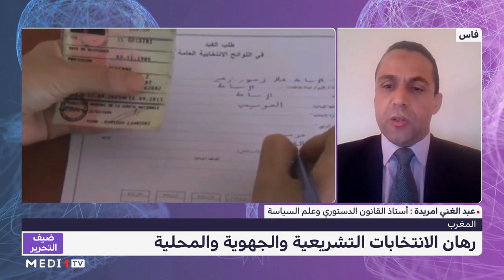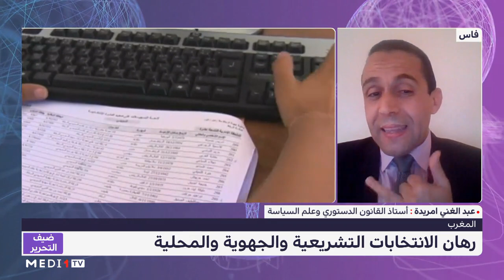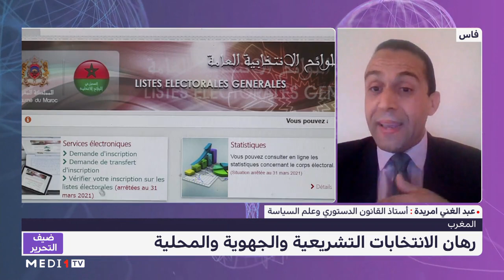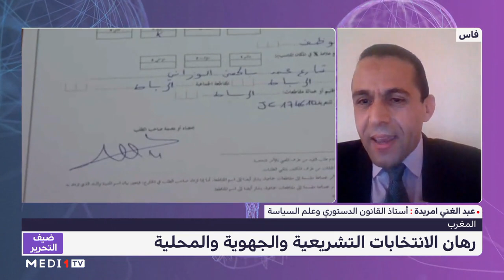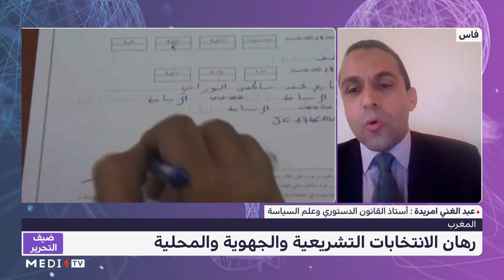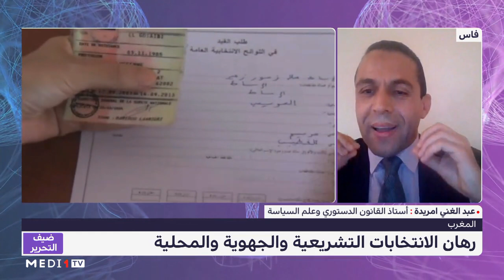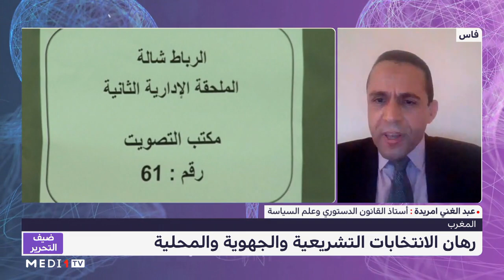عبد الغني امريدة يتحدث عن تحدي الانتخابات التشريعية والجهوية والمحلية